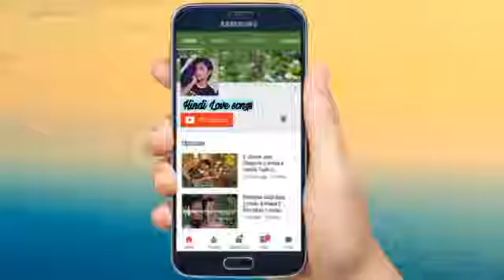Korean Hindi Cute love story | Hindi Korean Mix | Bollywood Song